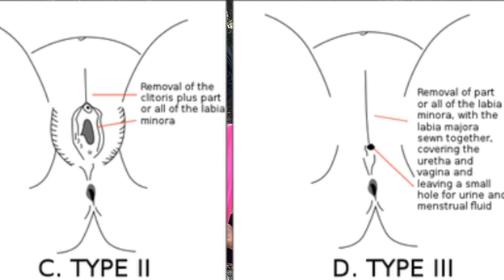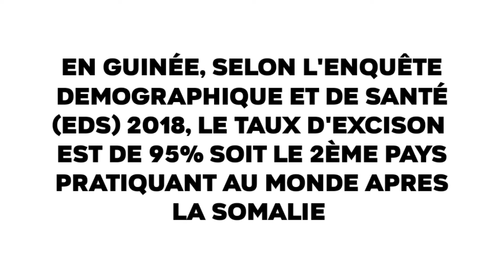UNICEF-Guinée : SAFOL Excision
Message UNICEF-GUINEE